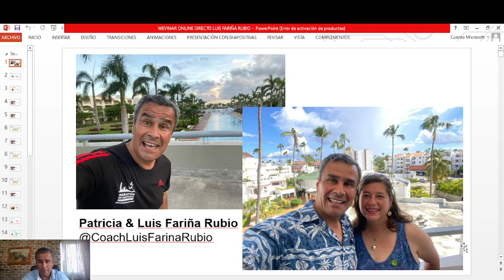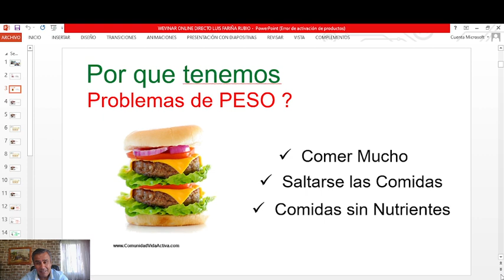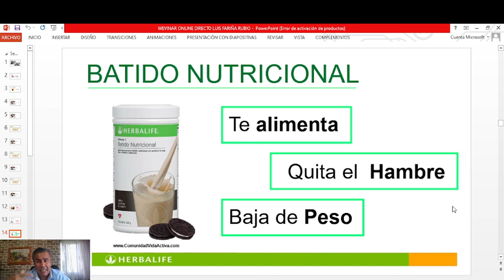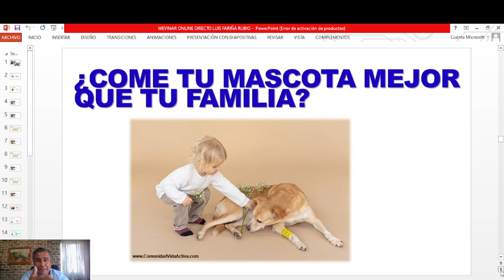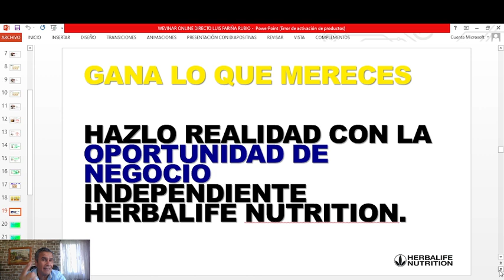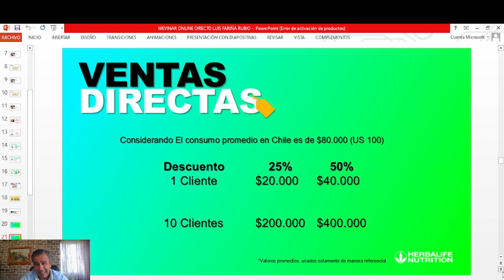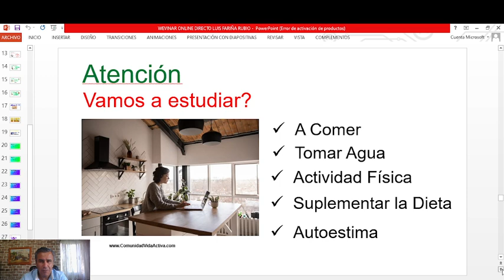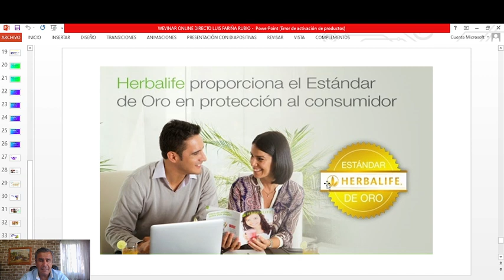Te invitamos a pertenecer 🤑 a nuestro Gimnasio Online y/o Plataforma GRATIS 💰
¡Hola! Estamos muy contentos de invitarte a nuestro gimnasio virtual. Nuestra comunidad de entrenamiento ofrece una variedad de clases y entrenamientos dirigidos por entrenadores profesionales, ofreciendo la oportunidad de mejorar su salud y bienestar. Las clases incluyen ejercicios de cardio, fuerza, flexibilidad y yoga. ¡Aproveche la oportunidad para mejorar su salud y bienestar desde la comodidad de tu hogar! Esperamos verte pronto.

📌Te enseñamos en esta Plataforma, 𝗣𝗔𝗦𝗢 𝗔 𝗣𝗔𝗦𝗢, a mejorar tu estilo de vida y salud. Son importantes las evaluaciones y consultar a tu medico siempre. 🤑

🚀 Que Ejercicios hacer? CORE, YOGA, FUNCIONA o BAILE
🚀 Escuelas de alimentación y Recetas saludables.
🚀 Entrenamientos con médicos, nutricionistas y coach del bienestar.

❓ Estás determinado a mejorar tu Salud y hacer los cambios en tu vida ❓